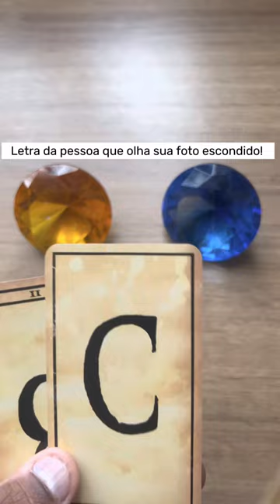Descubra Suas Respostas Com o Tarot Responde 🔮 | Previsões Diárias e Interativas